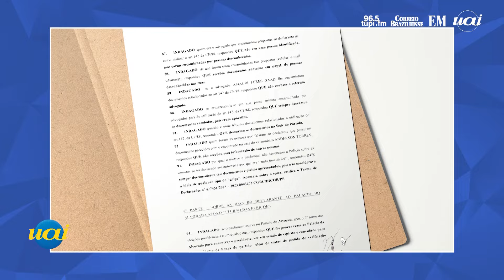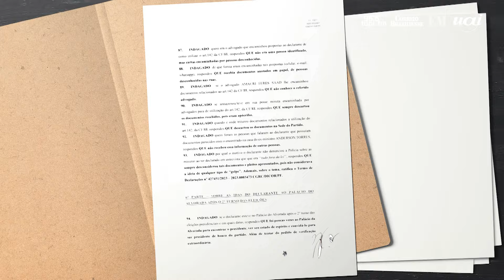Costa Neto: Discordância com Bolsonaro e minutas de desconhecidos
O presidente do PL, Valdemar Costa Neto, depôs à Polícia Federal no dia 22 de fevereiro e afirmou aos investigadores que não concorda com os questionamentos levantados pelo ex-presidente Jair Bolsonaro, também do PL, em relação à segurança do processo eleitoral e que desconhecidos o enviaram documentos com orientações para um golpe militar.